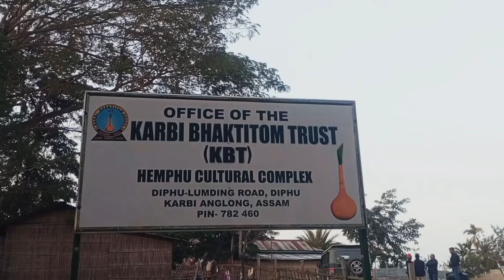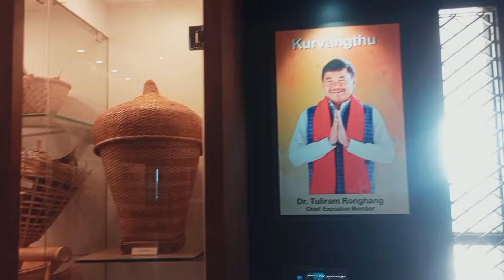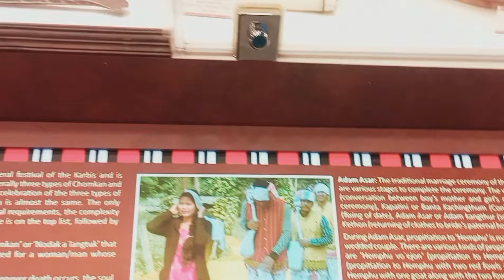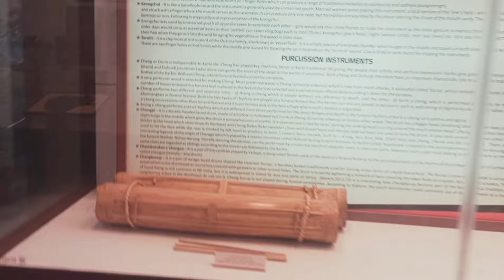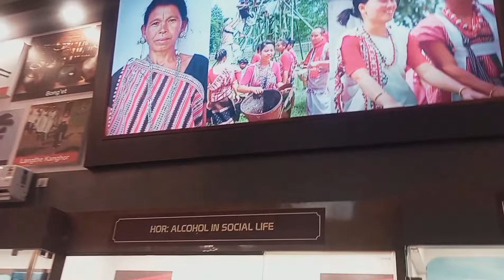Karbi Anglong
Jai Hind Jai Shivkali
    My name is Shyama Prosad Biswas iam from Bagdogra, Siliguri,  West Bengal,  India . I am a Cyclist solo traveller by passion so far I covered 20 state and 6 UT by 474 days and rides 26000+ km in India along with Ladakh and Kashmir gathered lots of information about my country and received lots of love of my country people .. and now again I started another adventures cycling journey towards north east India doing cam#ping cooking food ride fun and enjoying my life hope you all will enjoy the video here I am traveling From Dimapur, Nagaland to Diphu karbi Anglong Assam// Bharat Darshan on Bicycle
travel on cycle
Bharat Darshan Blog
Bharat Darshan vlog